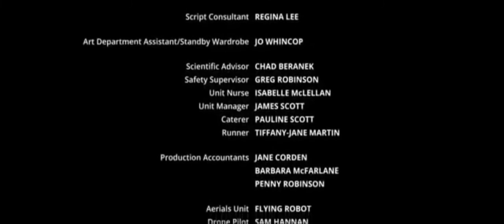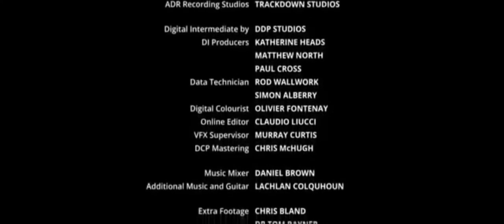Болота Страшный фильм ужас 2020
История о семье, которая пытается всеми силами сохранить свою ферму в глубинке Квебека. Не все в семье смотрят с такой страстью на ферму, как её глава — Жан, чьи предки работали на этой ферме на протяжении веков. Мари пожертвовала своей мечтой ради мужа, ну а сын Симон и вовсе не видит в ферме ничего интересного. Мари и Симон хранят секреты. Когда случается трагедия и они вынуждены обратиться за помощью к местному моту, их секреты и тайные желания начинают угрожать хрупкому балансу в семье.
Жанр: драма
Страна: Канада
Режиссёр: Ги Эдуа
Длительность: 111 мин.